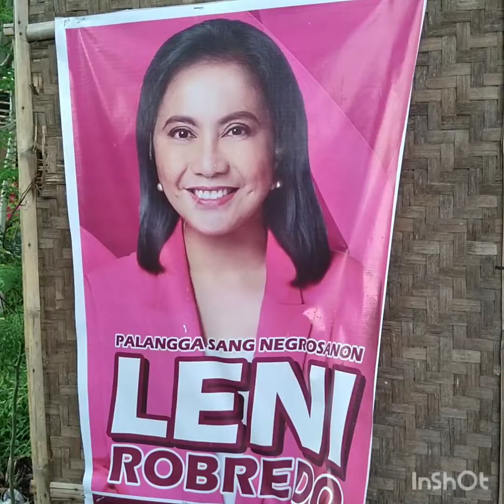68 y.o. Ancestral House ♧ 03.23.2022